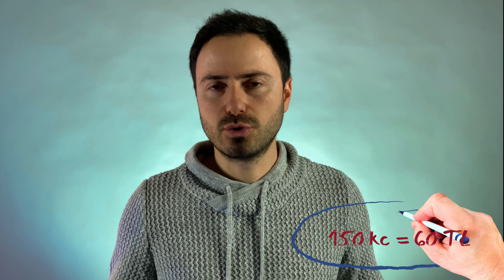Bizim Usta Olduğumuz ama Çekyada Çok Kötü Yapılan İşler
Bu videoda cekyada cok kotu yapilan isleri siralayacagim.

Samson Katt adlı kişinin Pexels'daki fotoğrafı
Photo by Vadim Artyukhin on Unsplash
Maria Orlova adlı kişinin Pexels'daki fotoğrafı